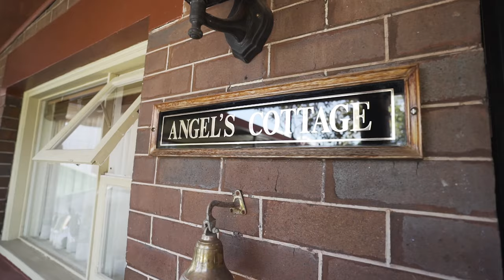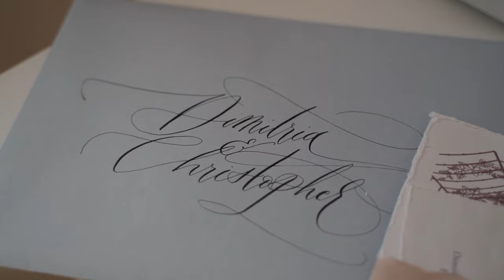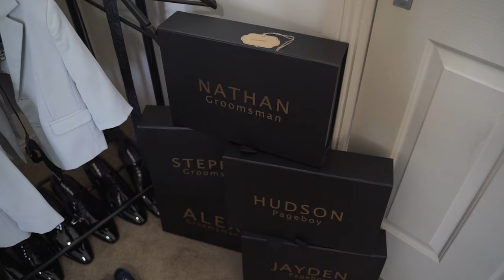Documentary Dimitria & Christopher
Venue - The Grounds of Alexandria - @thegroundsevents
Wedding dress - The Sposa Group - @thesposagroupaustralia @demetriosbride
Hair - Bridal Hair Culture - @bridalhairculture
Makeup - Renee Touma Makeup - @reneetoumamakeup
Rings - Michael Arthur Diamonds - @michaelarthurdiamonds
Church - All Saints Greek Orthodox Church
Film - Jesse Lee Films - @jesseleefilms
Photography - @gavincatophotography
Entertainment - The White Tree - @thewhitetree
MC - Jade - @imjadethemc
Stationary - Calligraphy En Vogue - @calligraphyenvogue
Florals - The Grounds Florals by Silva - @thegroundsfloralsbysilva
Hair piece - Maria Elena Headpieces - @mariaelenaheadpiecesau
Shoes - Miu Miu - @miumiu
Accessories - Chanel - @chanelofficial
Grooms suit - Alex Goodman - @alexgoodmancustom
Transport - Broadway Limousines - @broadwaylimousines
Groomsmen suits - Politix - @politixmenswear
Bridal robe - @amandabardenofficial
Bridesmaids robe - @lerose_online
flower girl dresses - @tutudumonde

Gear:
Sony a7sii
Sony a7rii

Benro Tripods & Monopods